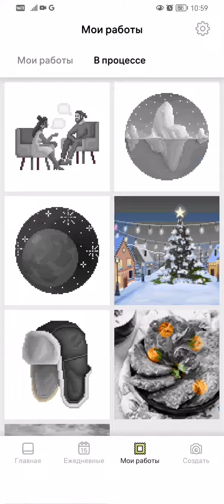15 марта 2023 г.